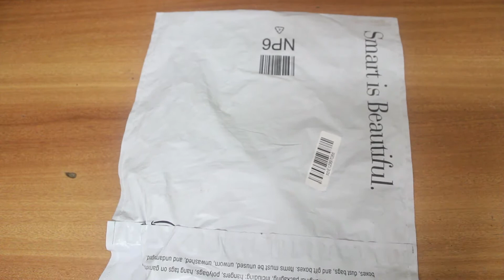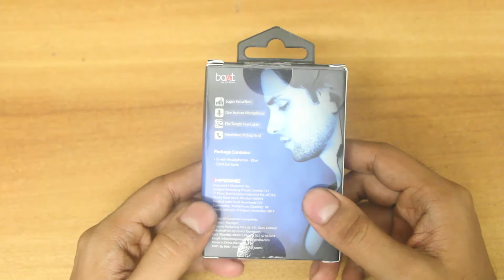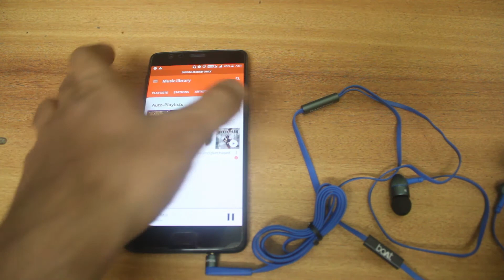boAt BassHeads 225 Special Edition In-Ear Headphones with Mic (Blue) Unboxing & Review (HINDI)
Here's the Boat BassHeads 225  Full Review